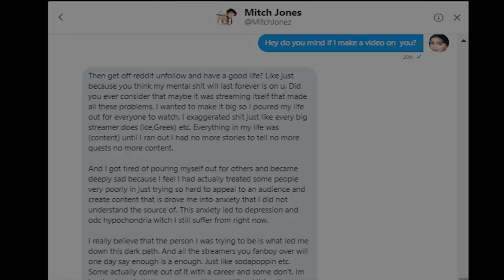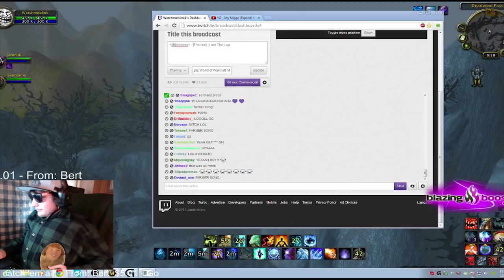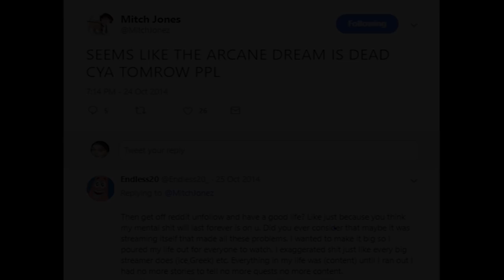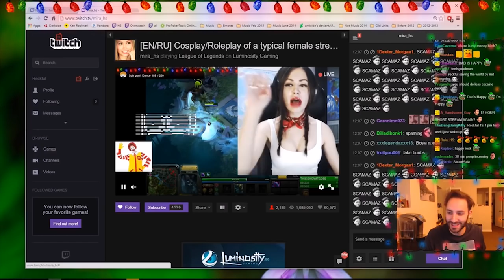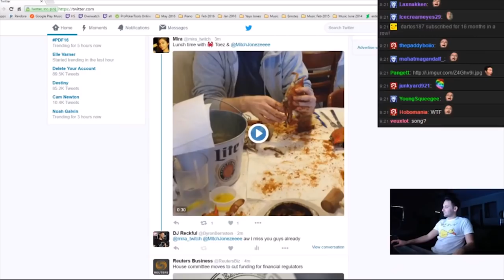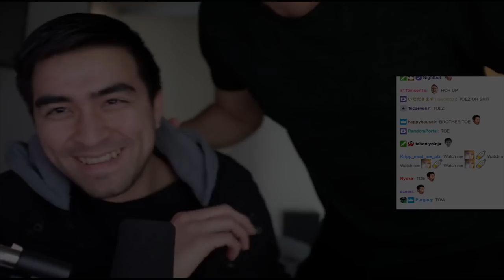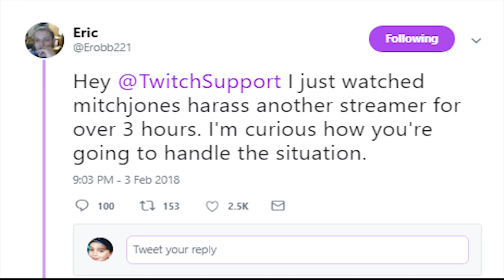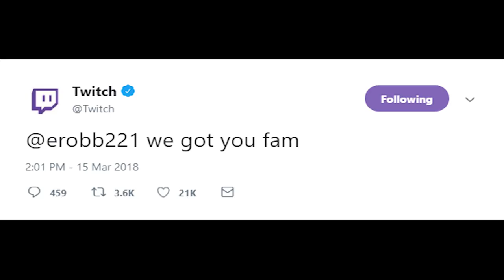Who Is Mitch Jones?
Twitch.tv/loltyler1
Twitch.tv/greekgodx
Twitch.tv/erobb221
Twitch.tv/Trainwrecksz

Special thanks to everyone on r/bitchjones

wootstuker
ShammyWoW
JOBDZanman1224
Mira alt 1
Mira alt 2
Mira alt 3
Janitory
lie4karma
watchmeloseviewers1
Syphin33
got2uselessdegrees
kapisites
hompuu
Biggordie